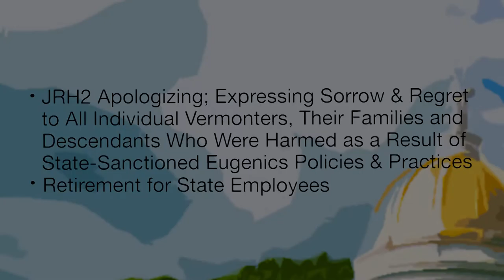Vermont State House - JRH2, Retirement for State Employees 4/22/2021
JRH2 Apologizing; Expressing Sorrow & Regret to All Individual Vermonters, Their Families and Descendants Who Were Harmed as a Result of State-Sanctioned Eugenics Policies & Practices, Retirement for State Employees 4/22/2021